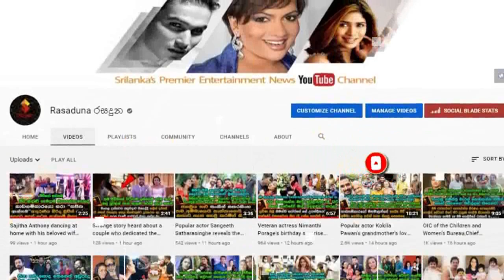Sensitive story told by | Sampath Tennakoon's | beloved son who could not bear the loss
ඔහුගේ එකම පුතුත් කඩවසම් නළුවෙක්
රැල්ල වෙරළට ආදරේයි නාට්ටියේ සන්තුශ්!
මිය ගිය සම්පත් තෙන්නකෝන්ගේ ආදරණිය එකම පුතු ඔහුගේ වියෝව දරා ගත නොහැකිව හඩා වැටෙමින් කියූ සංවේදී කතාව.| Sensitive story told by | Sampath Tennakoon's | beloved son who could not bear the loss